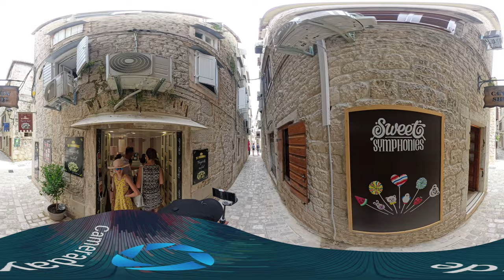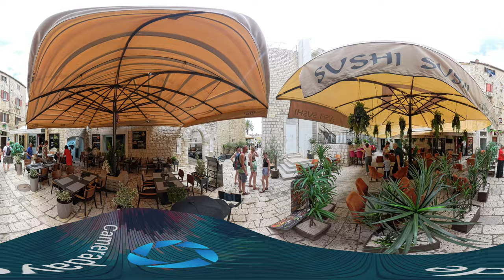Trogir Croatia 360° view Walking Tour. 8K VR